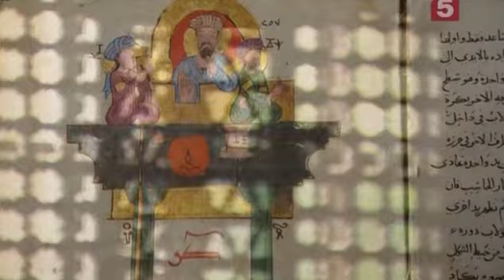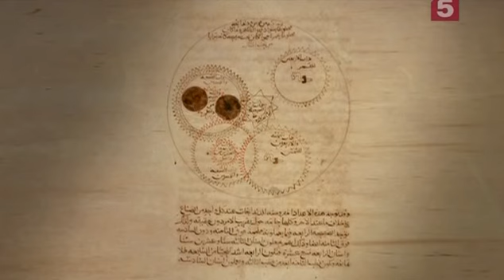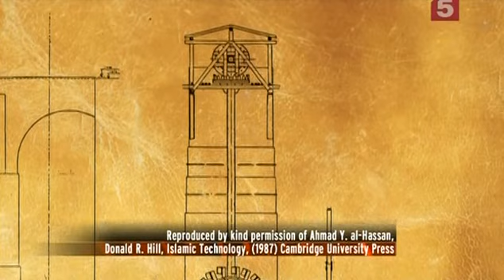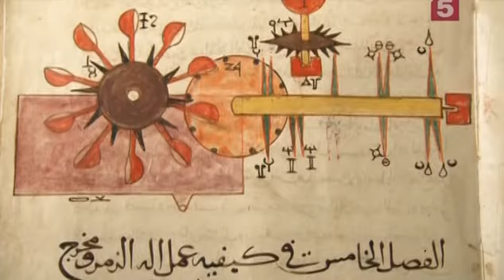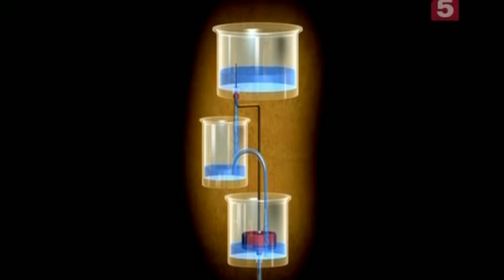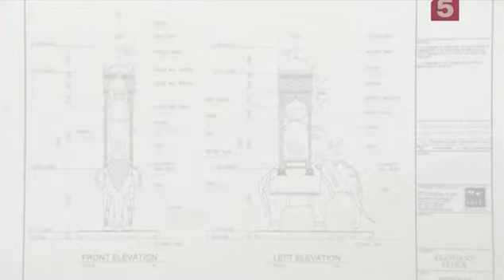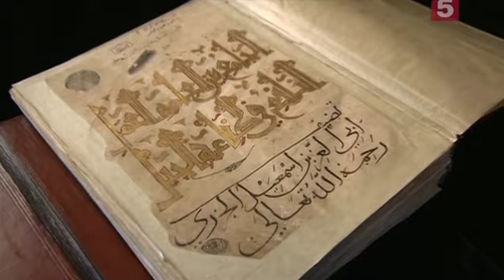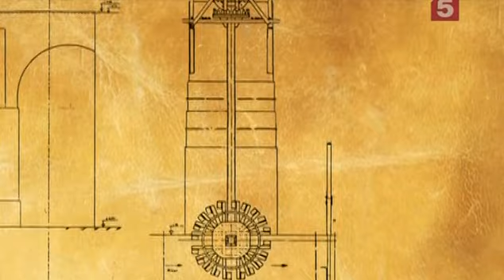Машины востока (Золотая эпоха Ислама)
Великая Исламская цивилизация прошлого, заложила огромный вклад в основу современного мира.